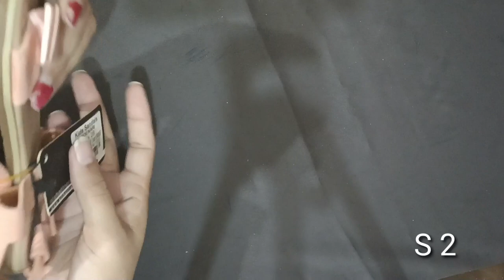60 % Off Footwear 🦶 Sale | Nishat Kids Sandals | Canvas shoes | Heels👠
Follow us on Pint#